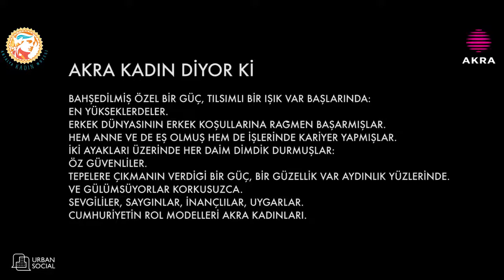Akra Kadınları Diyor Ki:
Bir akrakadın yani yaptığı iş ne olursa olsun kendini hep zirvede hisseden ve herşeyin en güzeline layık olduğunu bilen bir kadın olarak Antalya’dan dünyaya kendi mesajımı paylaştım. Kadının gücünü dünyaya yaymak için şimdi sıra sizde, çünkü biz hep beraber daha güzeliz.